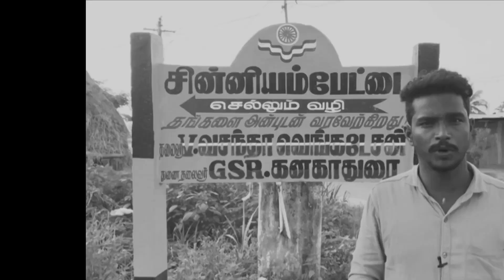🔴என்ன Da பண்ணி வச்சியி௫க்கீங்க😳| Chandramukhi-2 Honest Review | Chandramukhi2 Day 2 Public Review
its Prashanth review, Chandramukhi 2 sneak peek, Chandramukhi 2 tamil talkies, Chandramukhi 2 public talk , Chandramukhi 2 review tamil, Chandramukhi 2 public response, chandramukhi 2,chandramukhi 2
trailer,chandramukhi 2 movie,chandramukhi 2
songs, chandramukhi 2 teaser,chandramukhi 2 promo, ragava chandramukhi 2,kangana ranaut chandramukhi 2,chandramukhi 2 trailer
telugu, chandramukhi 2 official trailer,chandramukhi 2
review,chandramukhi 2 public review, chandramukhi 2
update, chandramukhi 2 audio launch, chandramukhi 2
tamil. chandramukhi 2 movie review chandramukhi 2 roast, chandramukhi 2 full movie, chandramukhi 2 trailer review, chandramukhi 2 public review, chandramukhi 2 review,chandramukhi 2,chandramukhi 2 movie review, chandramukhi 2 trailer, chandramukhi 2
movie, chandramukhi 2 songs, chandramukhi 2 teaser, ragava chandramukhi 2, kangana ranaut chandramukhi 2,chandramukhi 2 promo, chandramukhi 2 trailer telugu, chandramukhi 2 official
trailer, chandramukhi 2 trailer reaction, chandramukhi 2
song, chandramukhi 2 review tamil, chandramukhi 2